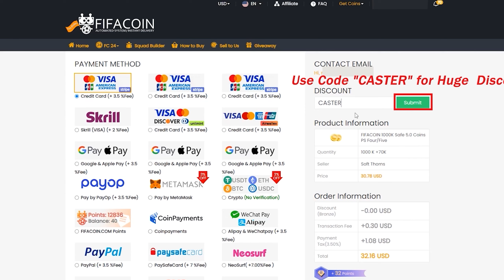4 PROMO KARTY Z ODMĚN😱🤩🔥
🟢ENEBA.com - nejlepší místo na nákup her (PS, Xbox, PC)! , FIFA coiny můžeš koupit na . Použij kód "Caster" a získej 7% slevu pro první objednávku nových uživatelů.
FIFA coiny můžeš koupit na . Použij kód "Caster" a získej 7% slevu pro první objednávku nových uživatelů.

Na mém Herohero najdeš tutoriály jak být lepším FIFA hráčem, trading tipy, chat semnou 24/7, mnoho dalšího a hlavně speciální discord!